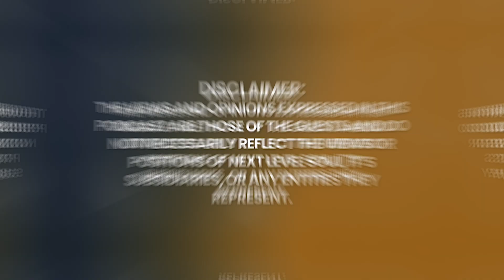THE AKASHIC CONTROVERSY: Accessing the Universe's Hidden Library! | Rizwan Virk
Rizwan “Riz” Virk is a successful entrepreneur, venture capitalist, video game pioneer, bestselling author, and indie film producer. Riz is the founder of Play Labs@ MIT and Bayview Labs, a Silicon Valley investment fund, and he is a mentor/advisor at 500 startups, Griffin Gaming Partners, Ridge Ventures, and the MIT $100k Entrepreneurship Competition.

Riz was an investor or founding team member at Tapjoy, Service Metrics, Discord, Telltale Games, PocketGems, and many others. His games included Tap Fish, Penny Dreadful: Demimonde, Grimm: Cards of Fate, and Bingo Run. Riz's films have included Thrive: What on Earth Will It Take, The Outpost, Mythica, Sirius, Knights of Badassdom, and many others.

Riz writes on the intersection of science, science fiction, business, and spirituality. His startups, articles, and books have been featured in Techcrunch, Inc., Vox.com, The Boston Globe, NBCNews.com, Coast to Coast AM, and even the Daily Show with Jon Stewart.

Riz received a B.S. in Computer Science and Engineering from MIT and an M.S. in Management from Stanford's Graduate School of Business.